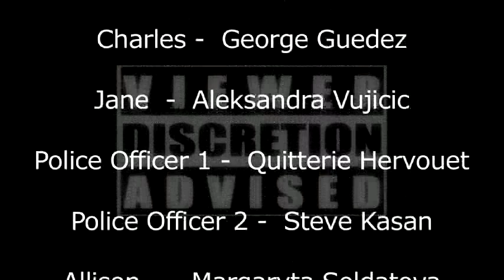VIEWER DISCRETION ADVISED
A batch of students of the CRAZY CREATIVES, wrote and shot this short film after training under Producer Mazahir Rahim. The training course was held over 6 weekends. The film which has Music by Sunil Kaushik, Sound design by Sona Balam and Camerawork by Henry Korhonen was shot in a day's time using local talent. All the technical aspects were handled by the students themselves.